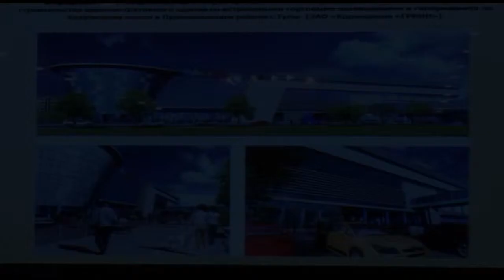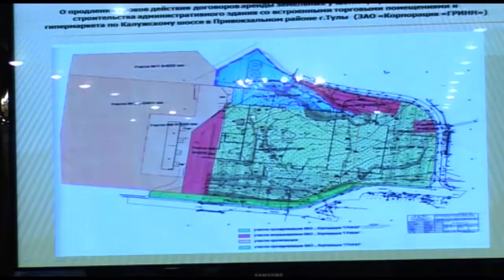Градостроительно-земельный совет 24 октября